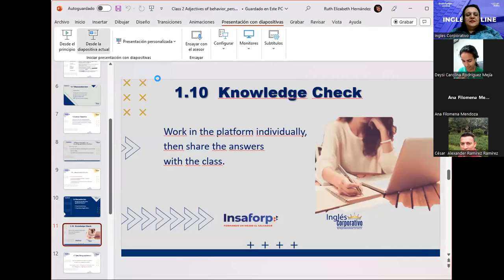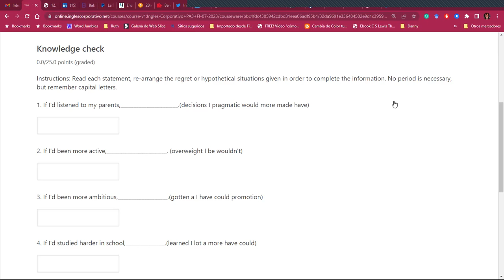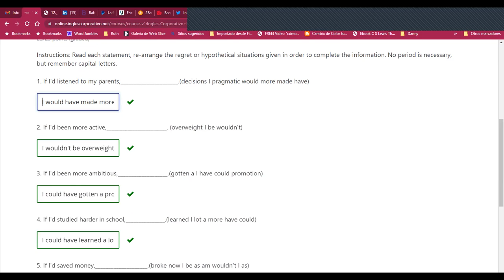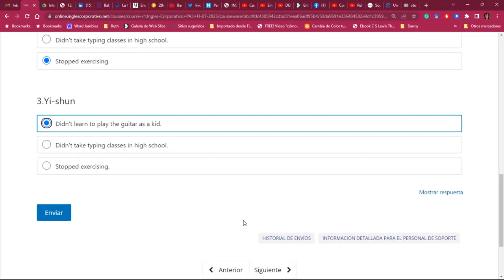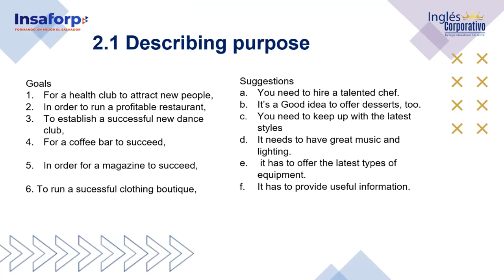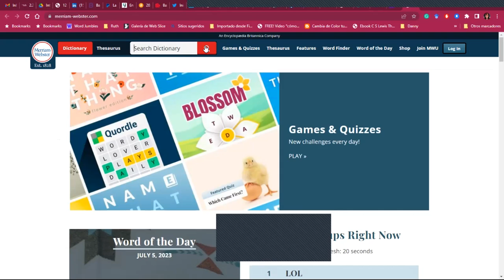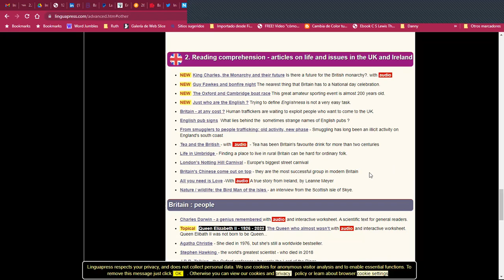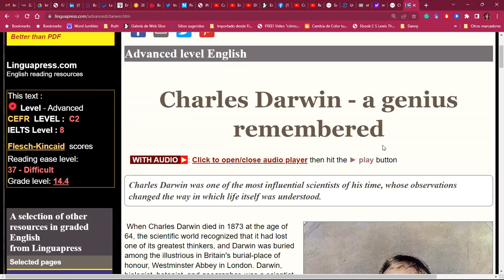Sesión 03-05/07/2023-PA3-01-8-9-PM-07-23-Hernández-The right stuff